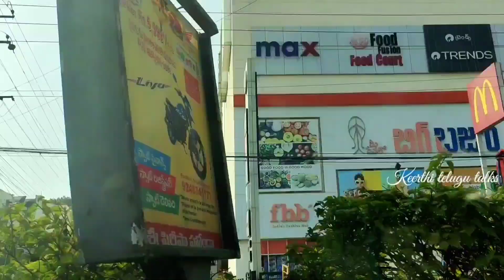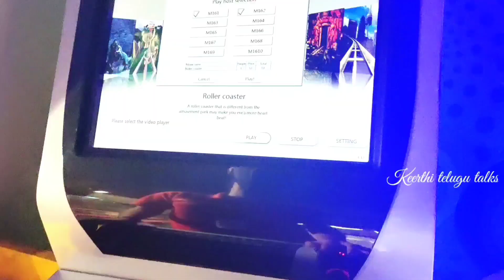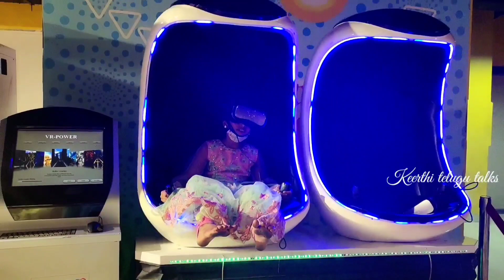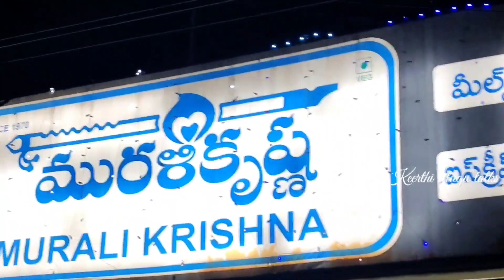My birthday celebration | Birthday vlog | Keerthi telugu talks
Hi Friends.
Welcome back to Keerthi telugu talks.
keerthi telugu talks
This is my birthday celebration video.